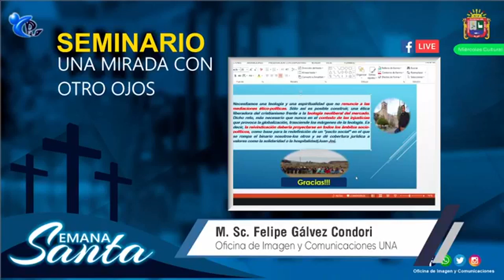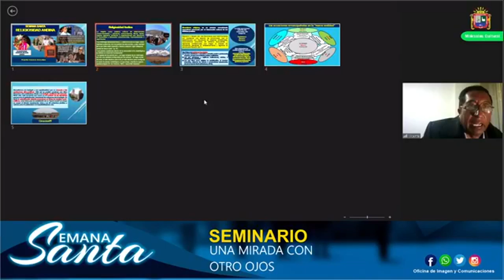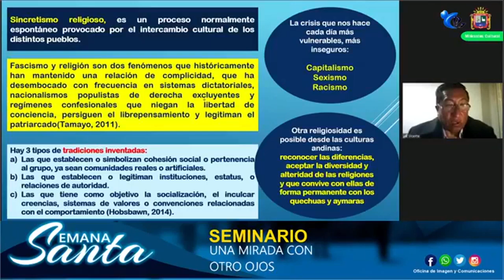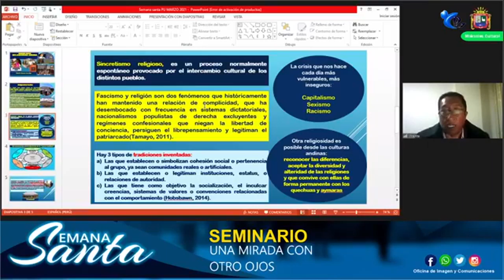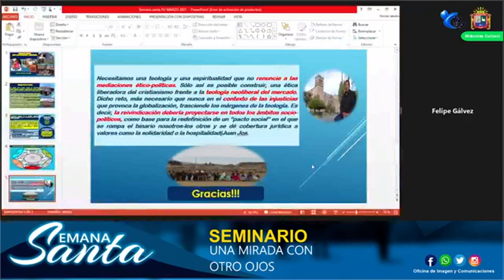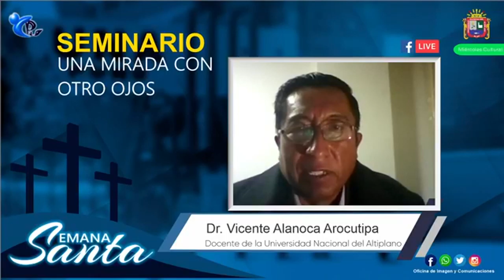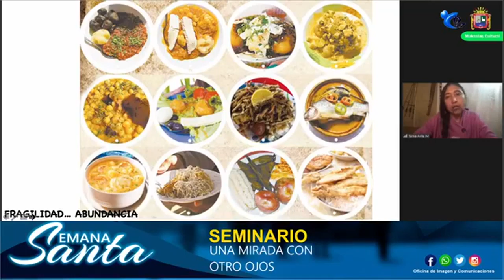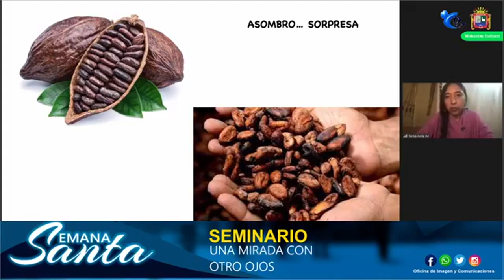JORNADA SEMANA SANTA UNA MIRADA CON OTROS OJOS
Universidad Nacional del Altiplano Puno